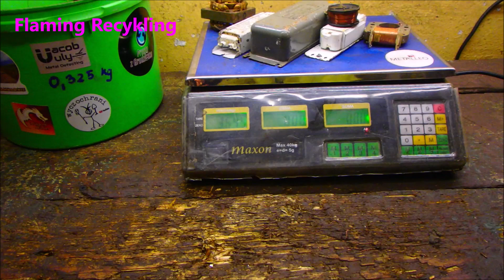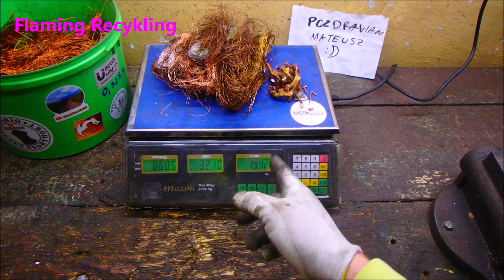Kopalnia Miedzi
Polecam kanał Mustafa Gold